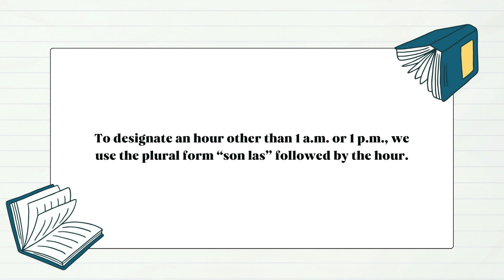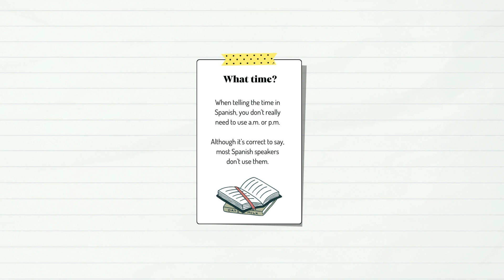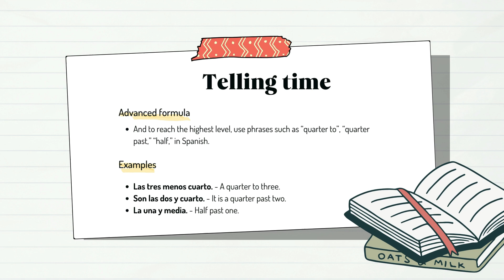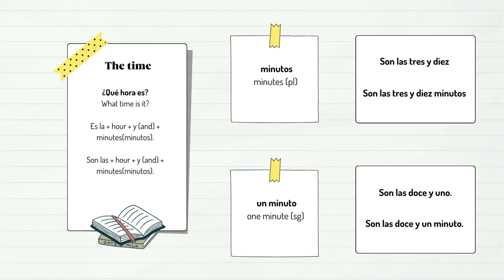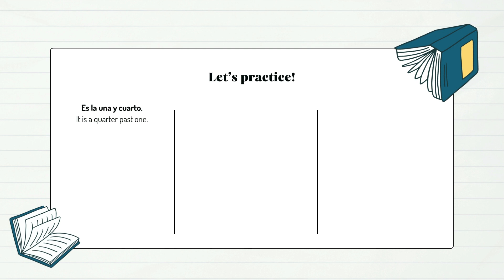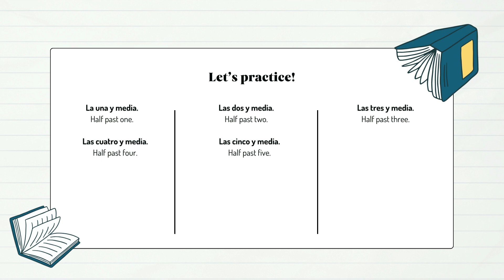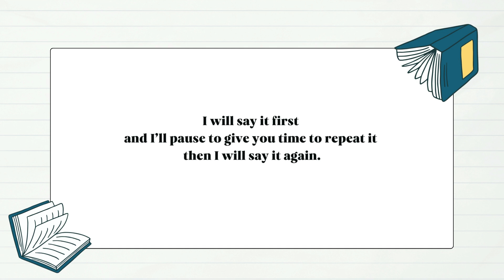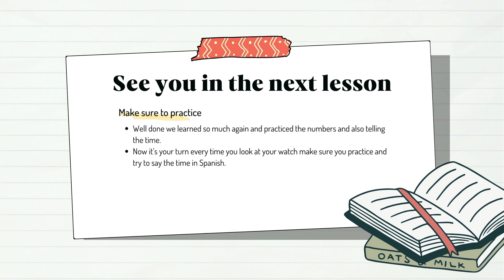Learn Spanish Quick and Easy | The time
In this lesson, we learn different ways to tell time in Spanish.

Telling time in Spanish is much different than telling time in English.

Spanish people tend to think about the time of the day slightly differently.
La mañana or morning could be anything up till around 1 p.m.
Lunchtime is around 1:30 - 3:00 p.m. is called mediodía.

La tarde can encompass both afternoon and evening roughly between 3 - 8p.m. and after that, we have La noche which means the night.

If you are interested to learn more check out my courses on Udemy

Track Title - Summer Somewhere In Cuba
Artist - Cumbia Deli